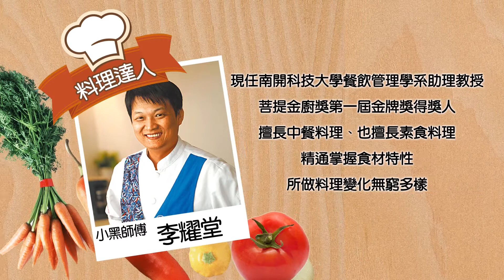21 花枝蝦丸蘿蔔絲湯｜今天下廚去｜第一季｜龍華電視自製節目